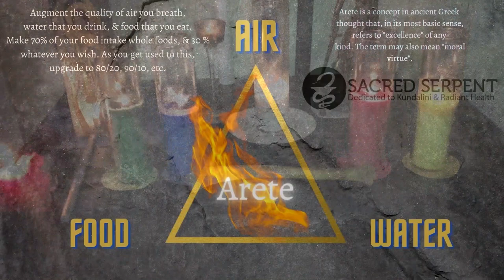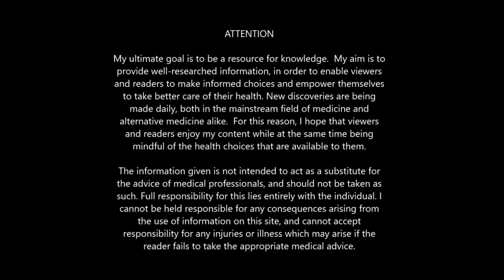THE FUNDAMENTAL NUCLEUS OF MY PROTOCOL: Phillip Cooper's Inner Temple Exercise.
The inner temple is something that I learned years ago while reading my first Phillip Cooper book that I obtained. After reading the exercise I immediately began going into my inner temple and before I knew it, I was doing it a few times a week for anywhere from 30 mins to 3 or more hours a session. I have taken this exercise beyond its normal " typical " usage and have intimately weaved it into my life. The inner temple is the sanctuary of my mind, my own personal fortress of solitude. You can find the inner temple exercise in most of Phillips books and you can also instantly download over 2 hours of video of me discussing the inner temple and how to do it on my patreon

The inner temple is a sacred place found in your own mind/imagination. In the inner temple you will have a valid system of symbolism to begin communicating to your subconscious mind. The power of this in today's toxic world is of upmost value.

Appreciate my content? Derive benefit from it? If so, consider giving me a tip